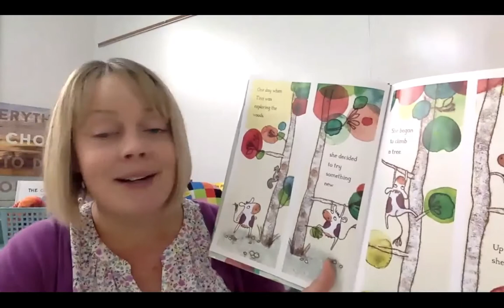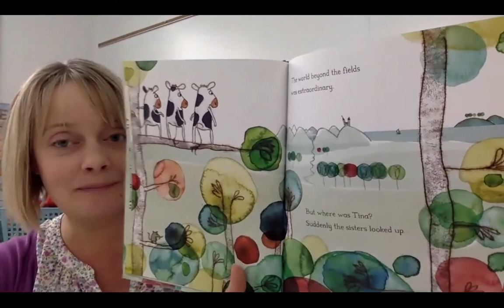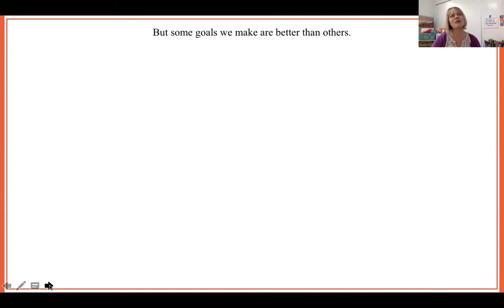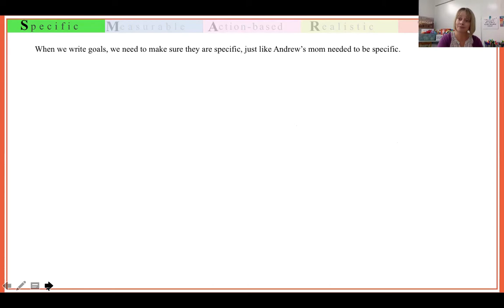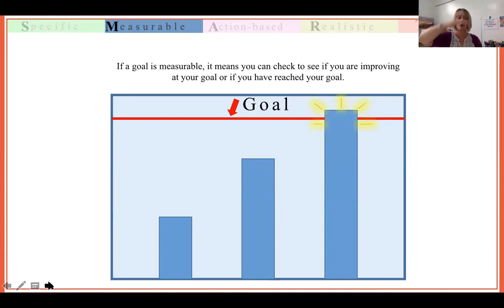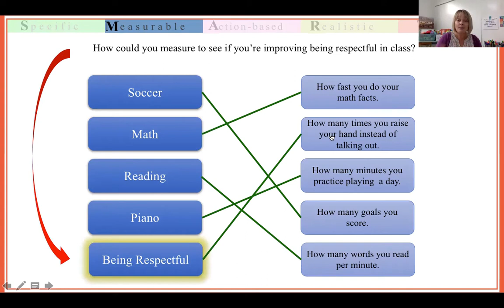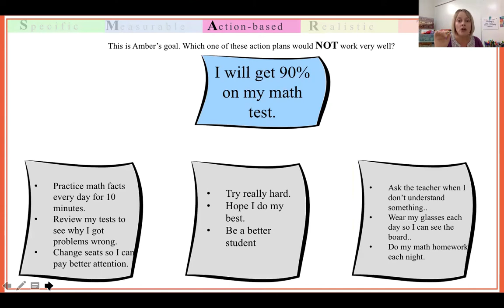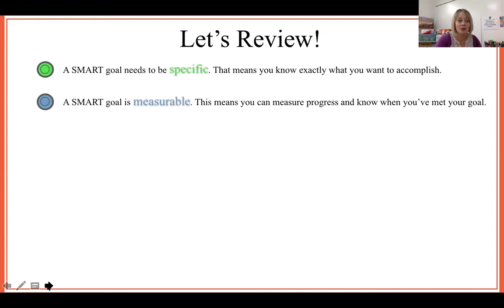The Cow Who Climbed a Tree - A Lesson about Setting Goals!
In this lesson, students learn about the importance of setting goals. We will learn that it is important to make sure goals are SMART: specific, measurable, action-based, realistic and timely. By learning how to set goals, students will be empowered to reach their dreams!